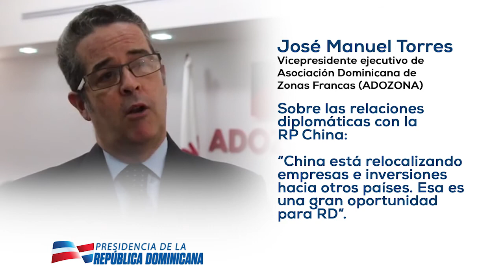José Manuel Torres sobre relaciones RD-China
José Manuel Torres, vicepresidente ejecutivo de Asociación Dominicana de Zonas Francas (ADOZONA) sobre las relaciones diplomáticas con la RP China:
“China está relocalizando empresas e inversiones hacia otros países. Esa es una gran oportunidad para RD”.